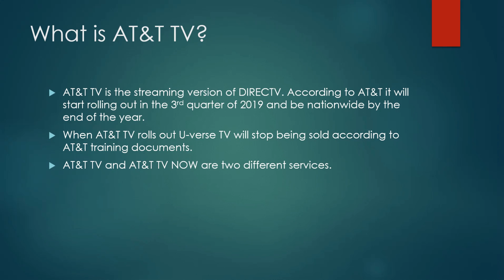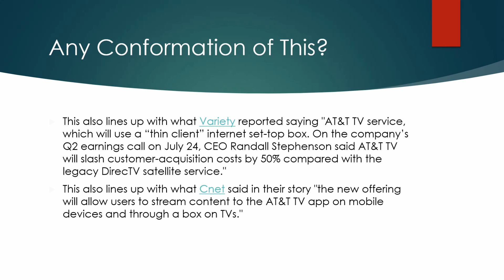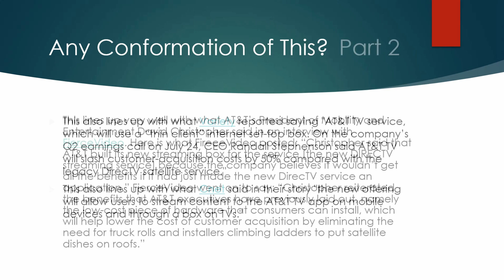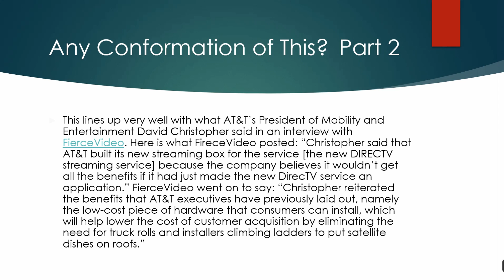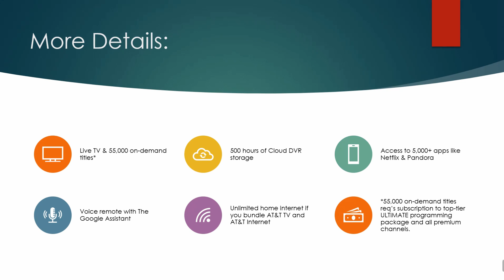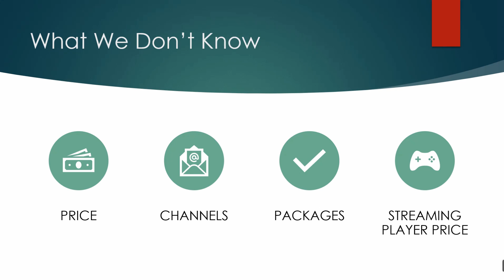AT&T TV - Everything We Know About AT&T's New Live TV Streaming Service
Last week AT&T confirmed that AT&T TV would be its new live TV streaming service. This has caused a huge amount of confusion among our readers. Today I wanted to do my best to answer all of your questions. If you have a question post it in the comments below.

We now have t-shirts and other products for sale!